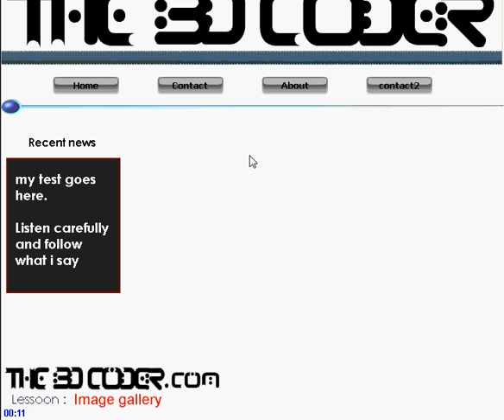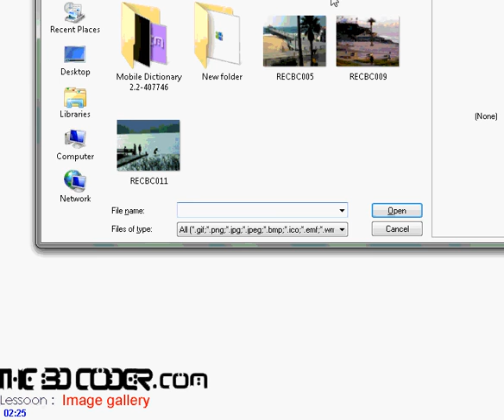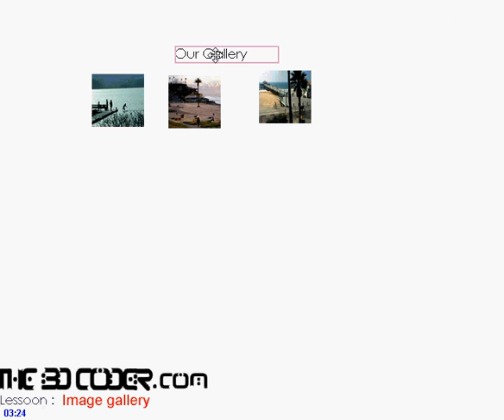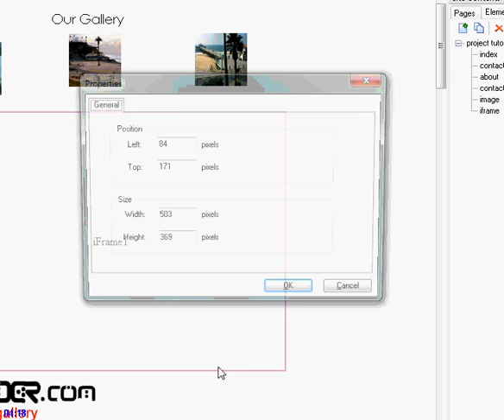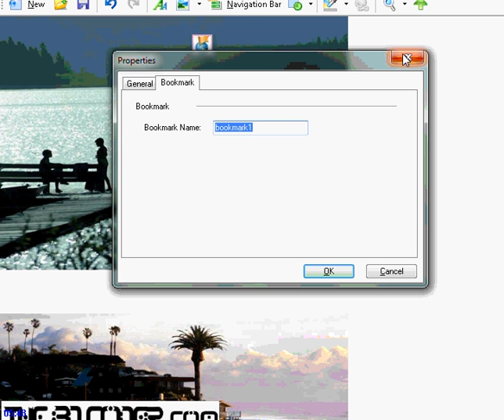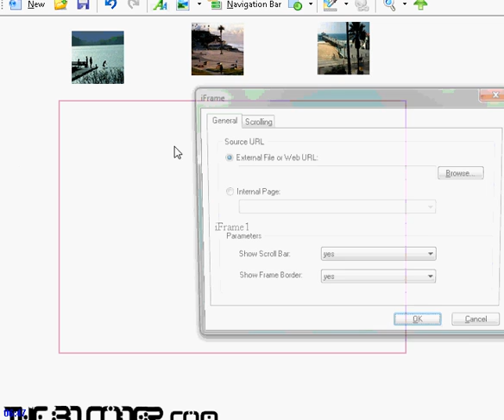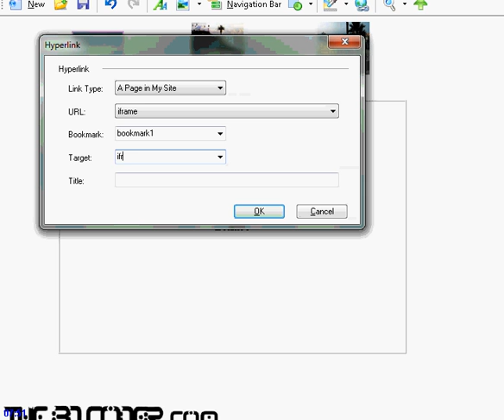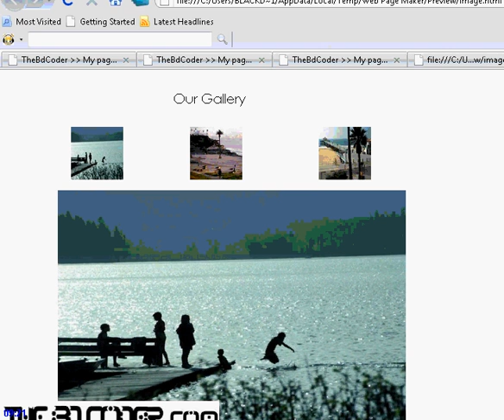Bangla Tutorial- Web Page Maker - Making Awoesome Photo Gallery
Bangla Video Tutorials in Web Page Maker - Making Awoesome Photo Gallery